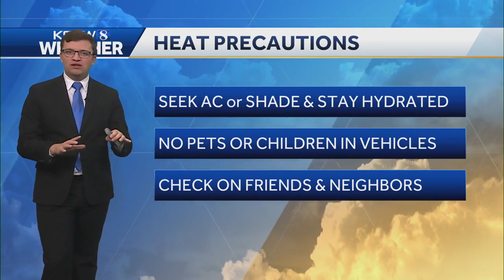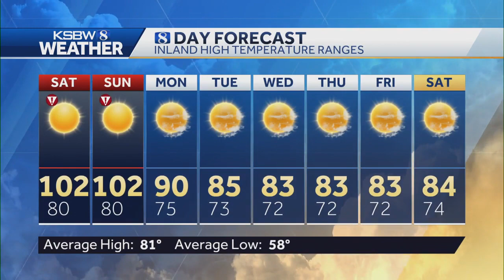Take precaution as heat wave hits central coast